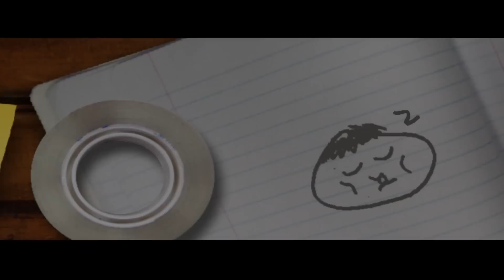My beautiful niece 1080p - Moving Family video clip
Made with nikon 3100 standard 18-55 lens
Edited with Corel Video Studio Pro 7